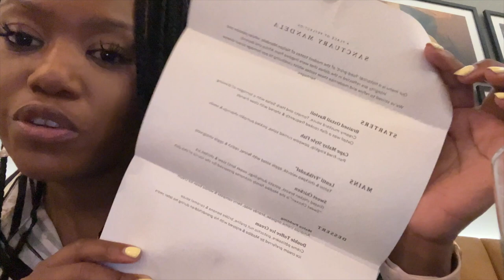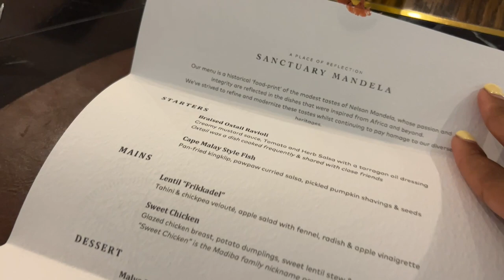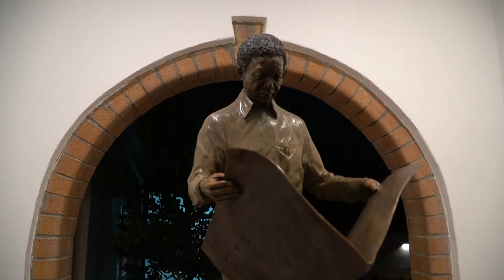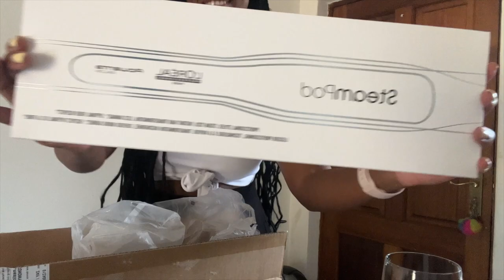SPEND THE WEEKEND WITH ME VLOG| Wedding dress shopping and more shopping ,back to basics.